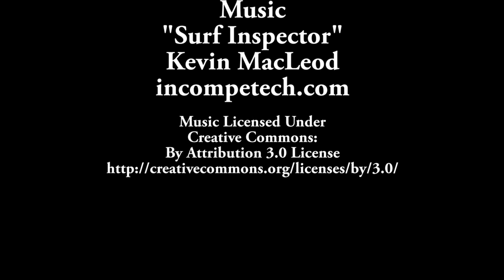Multi Speed Boom Boom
When your name is Boom-Boom, everyone knows you are fast. But did they know you were multi-speed? Check out this Film Friday!

Come visit The Thundering Herd for stories about all of the dogs